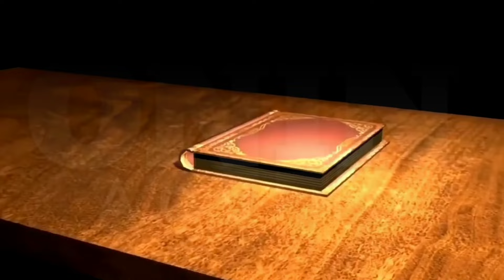Lilet Matias, Attorney-At-Law | "Umamin ka na anak ko ba si lilet"